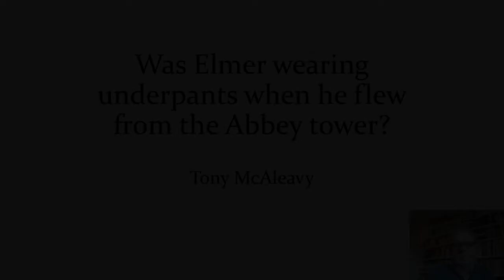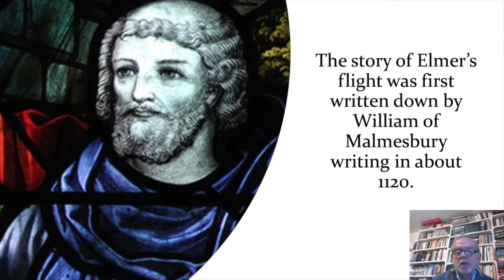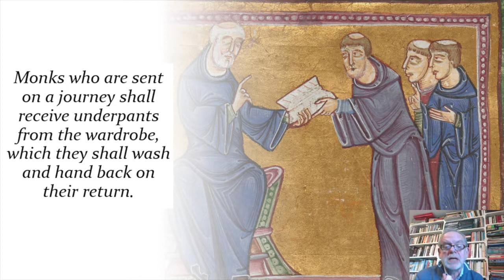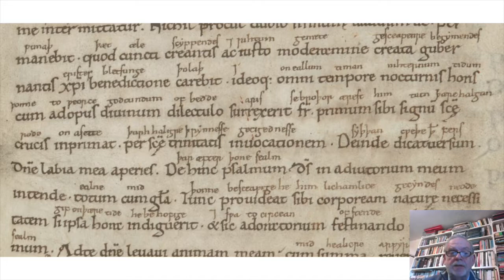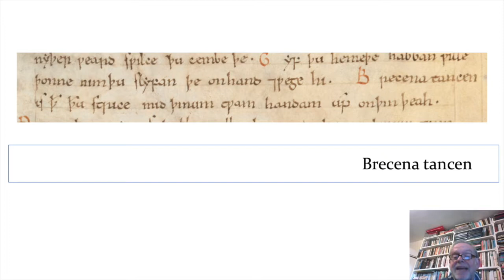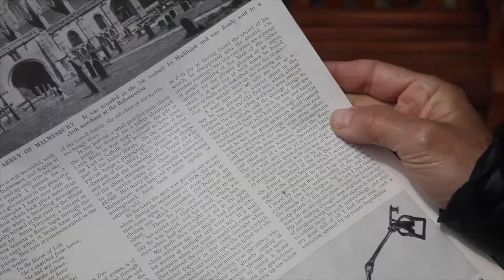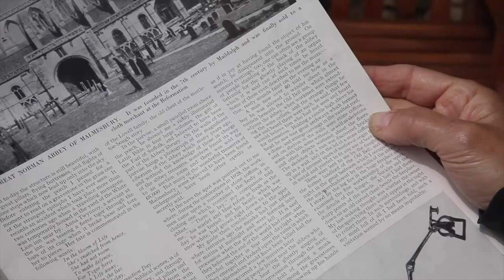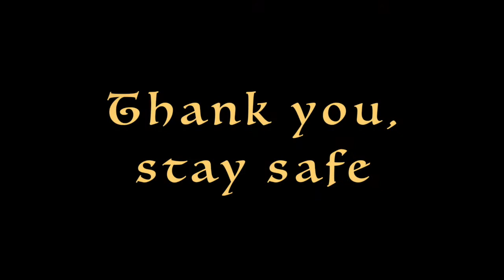St Aldhelm's Day Fair 2021 Part 2, Malmesbury, Wiltshire, UK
This is part two of the St Aldhelm's Day Fair from Malmesbury in Wiltshire. Learn about Elmer and a local historians investigation about whether he wore underpants on his famous flight from the top of the abbey. Watch Alice Beer explore the urban legend about the tunnels under Malmesbury.